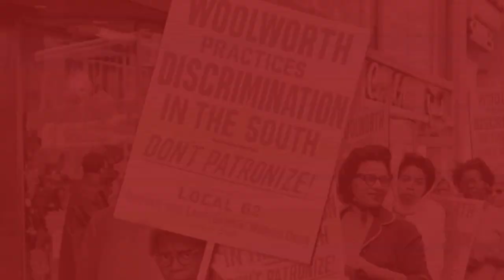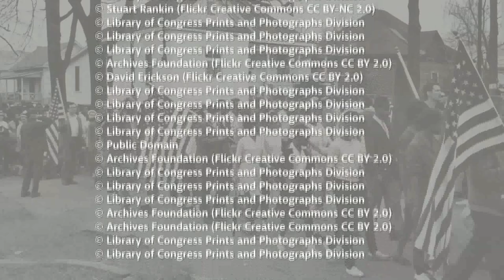Susan Strasser on Martin Luther King Jr. and the Civil Rights Movement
"I should say that as a 15 year old I felt, that the dream that Martin Luther King was describing, was my dream, too." - Dr. Susan Strasser

The U.S. Embassy invited the award-winning historian to Austria in early April for a series of workshops and lectures on the legacy of Martin Luther King Jr. and the Civil Rights Movement.

In our short video Dr. Strasser remembers how she started her political life "as a little civil rights kid" and tells about her first-hand experiences at the March on Washington.